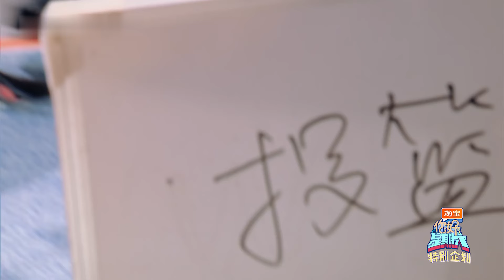《你好星期六》特别企划Part2杨紫范丞丞飙戏笑场"Hello Saturday" Special Project Part 2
"Hello Saturday" Special Project Part 2 Yang Zi and Fan Chengcheng perform in a hilarious scene. 《你好星期六》特别企划Part2杨紫范丞丞飙戏笑场